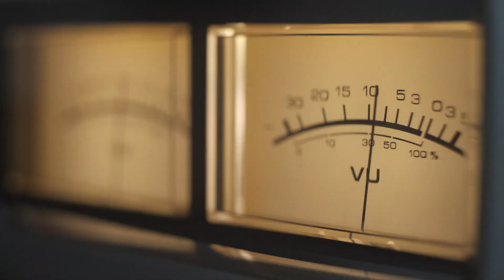落日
リコーダーでアルバートアイラーの曲を吹きまくる小学生の正体とは？